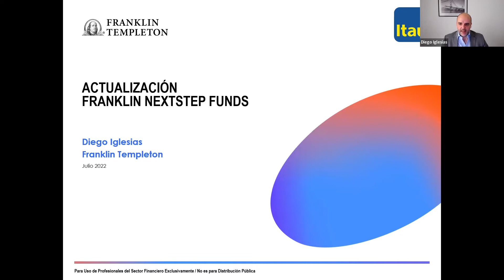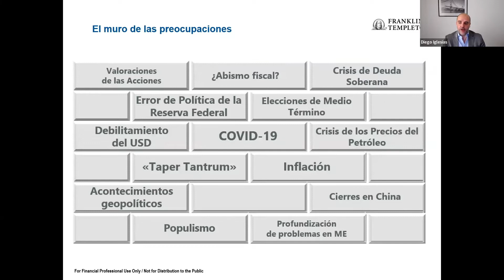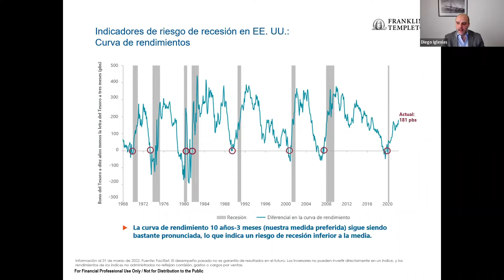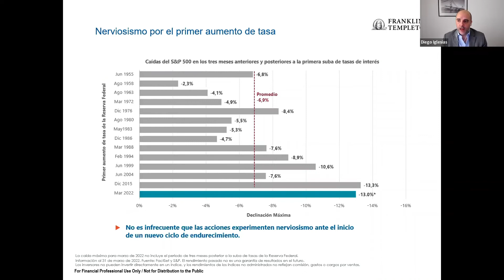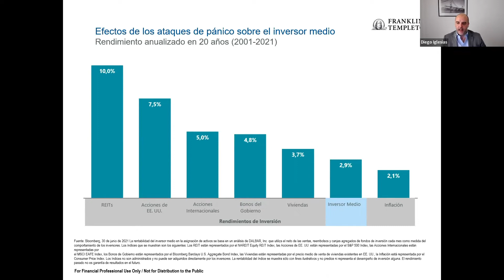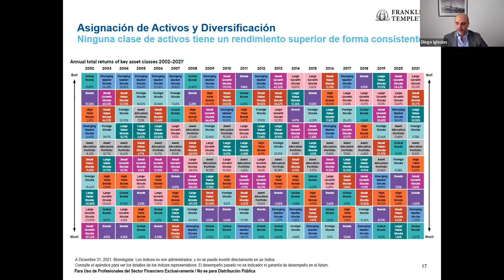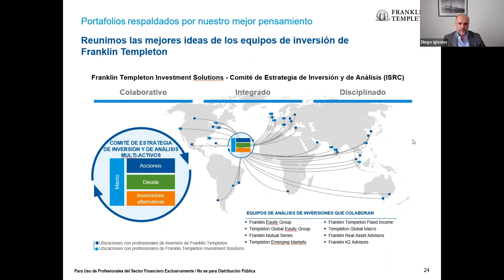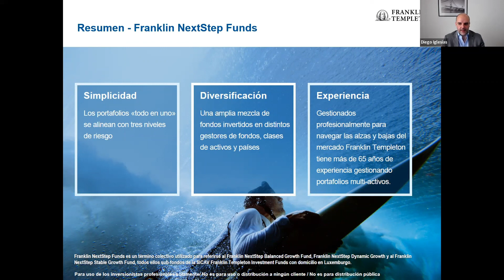Franklin NextSteps Funds: seguimiento y perspectivas – charla junto a Franklin Templeton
En un nuevo encuentro del ciclo de charlas de Itaú Personal Bank, conversamos sobre seguimiento y perspectivas de Franklin NextSteps Funds con Diego Iglesias, Vicepresidente de ventas de Franklin Templeton Investments, a cargo de los mercados de Uruguay y Perú para inversores minoristas e institucionales.

Este video va para la lista de reproducción de Itaú Personal Bank.